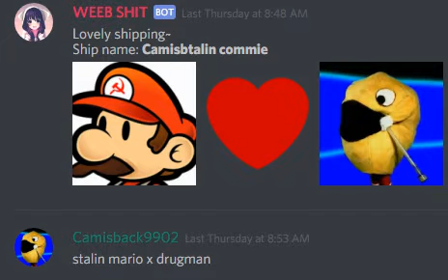stalin mario x drugman